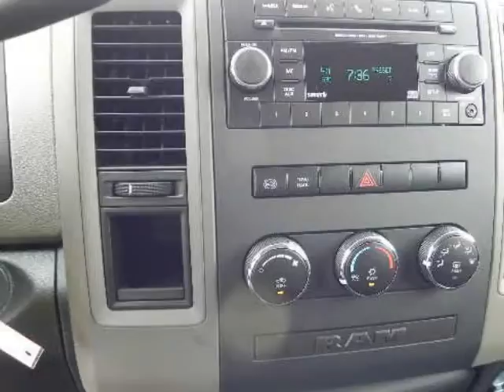2012 RAM 3500 2WD Crew Cab 8 Ft Box ST